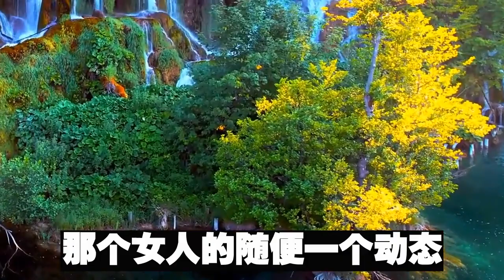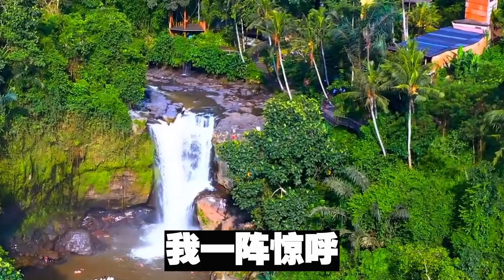戀愛10年 新郎逃婚，讓我一個人完成儀式回家等他，我笑了誰給你的臉，當場換個男人完成儀式，1年後他看見我懷裏的龍鳳胎，當場瘋了